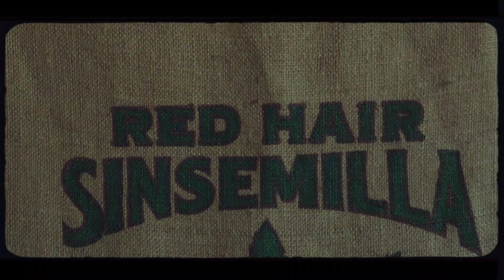CHILLIN’ / KILLIN’ - SONY FX30 Cinematic Video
Just another random cinematic.